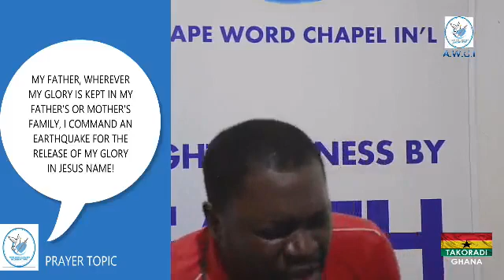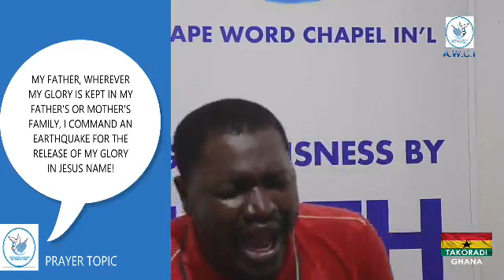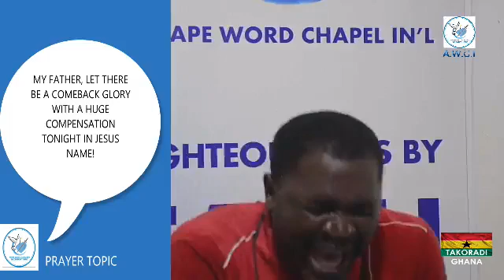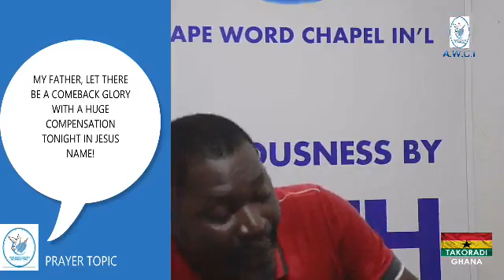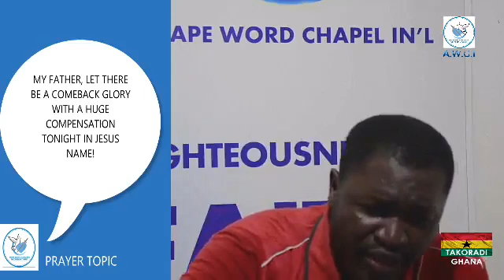NIGHT OF RESTORATION PRAYER [THE COMEBACK 2 MARCH ENCOUNTER!] 11-03-2022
NIGHT OF RESTORATION PRAYER
This Is The Official Facebook OF
JoeAnderson Ministries
MARCH ENCOUNTER!
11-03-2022